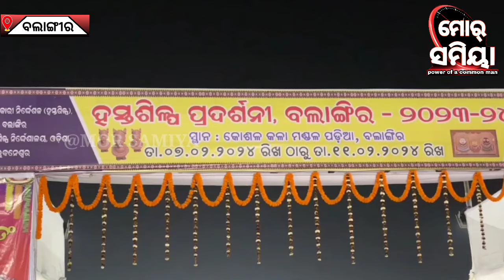ବଲାଙ୍ଗୀର ରେ ଲୋକ ଉତ୍ସାବ ନାଇ ହେବାର ଖାଲି ପଲ୍ଲୀଶ୍ରୀ ମେଳା ହେଉଛେ,ଇ ଉପରେ କାଣା କହୁଛନ ଲୁକେ ଦେଖୁନ୍ ଜନମତ ।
ଅଧିକା ଜାନବାର୍ ଲାଗି ଆଉ ଆମର ସାଙ୍ଗେ ଯୁଡ଼ି ହେବାsର ଲାଗି  ଅମକେ CONTACT  କରି ପାରବେ